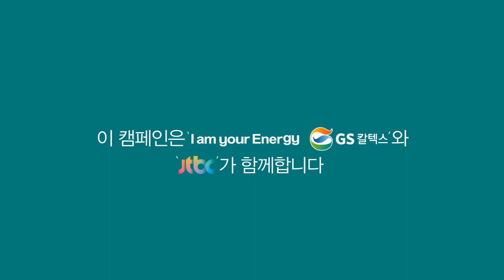[가족사랑캠페인]채널A I am your Energy 유자식상팔자 영하편_GS칼텍스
GS칼텍스가 JTBC와 함께하는 I am your Energy 가족사랑캠페인 (유자식 상팔자 - 영하편)